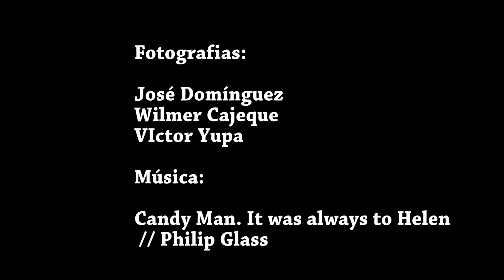Fobias. Poema visual 2016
Un recorrido por las fobias que aquejan al ser humano simbolizadas por caricaturescos huevos pintados. Fotogrqafías realizadas por José Domínguez, Wilmer cajeque y Víctor Yupa.